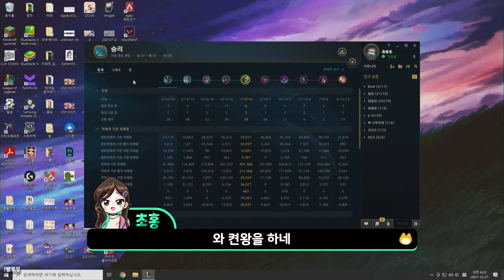방송중에 찐텐이 나와버렸습니다...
방송 날짜 : 21.12.27 / 편집 : 무민